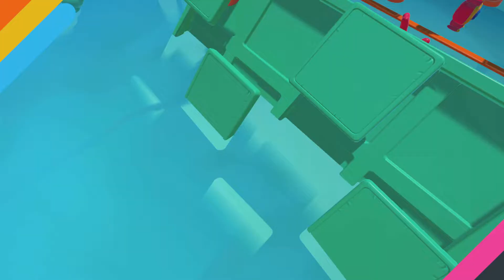Fall Guys_20221127004039